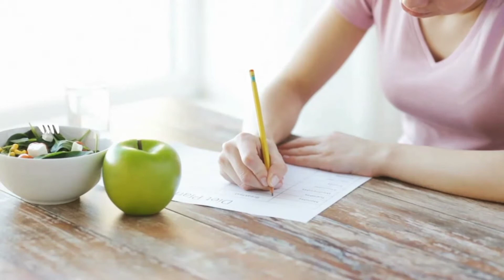Macronutrienti: come tracciarli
Come tracciare i macronutrienti?

E soprattutto perché dovresti tracciare i macronutrienti per dimagrire e avere risultati concreti?

In questo video parliamo dei macronutrienti e come tracciarli!

Se vuoi saperne di più sui macronutrienti e come tracciarli CLICCA SUBITO

Argomenti:
00:00 - I macronutrienti
3:44 - Le app
7:24 - L'app dieta flessibile
11:33 - Il manuale completo alla dieta flessibile

SCARICA SUBITO LA APP DIETA FLESSIBILE PER TRACCIARE I TUOI MACRONUTRIENTI

Ancora dubbi su come seguire un piano di Dieta Flessibile o da dove iniziare?

Commenta e facci sapere quali altre informazioni possono aiutarti a capire di più sui macronutrienti e come tracciarli